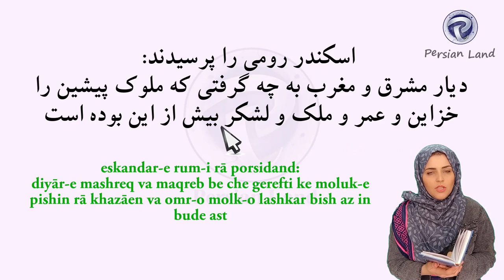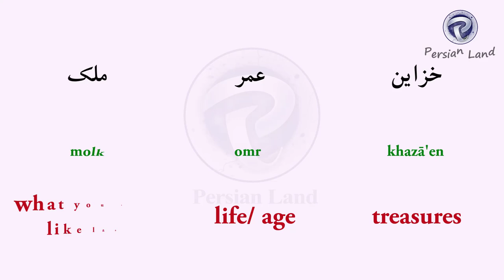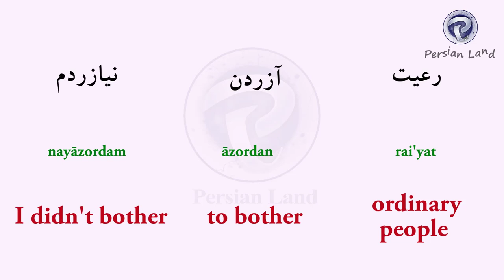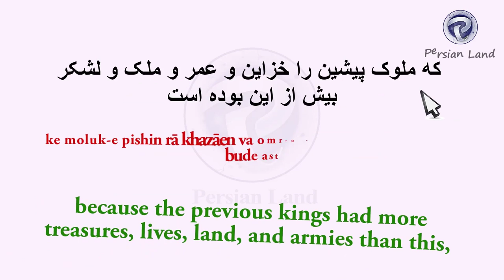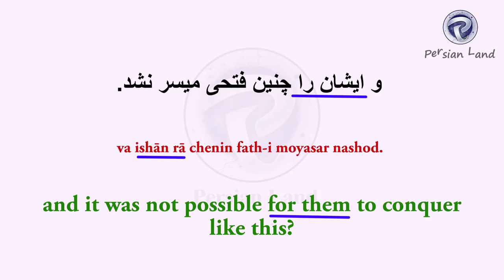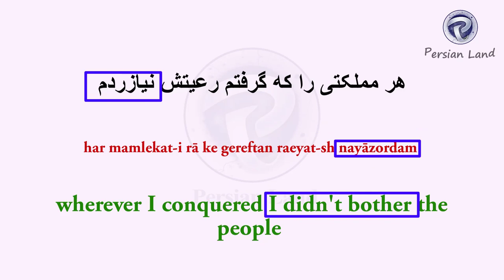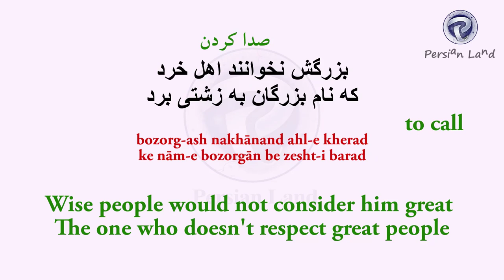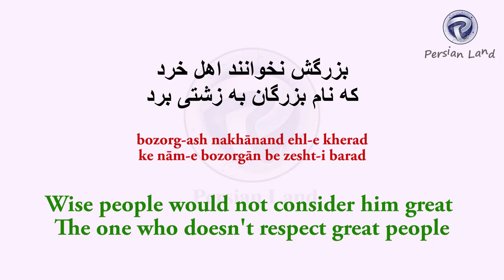Persian short story from Golestan-e Saadi about Alexander the Great with English translation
Today's lesson is the story of the story of Alexander King.  Alexander the great by Saadi from Golestan-e Saadi

Persian story
Persian reading
famous Persian stories
Persian Land

Persian listening;
Persian poetry;
Persian culture;
Persian movies;
Persian traditions;

I teach colloquial Persian, so you can learn Farsi Language as a native speaker of Farsi.
I also teach at university and I like my students. I have been teaching many subjects in different universities since 2013. The subjects include Linguistic as well as Literature, Semantics and Syntax subjects.